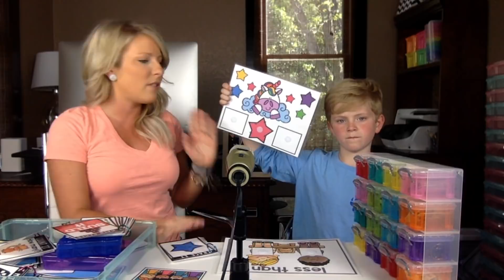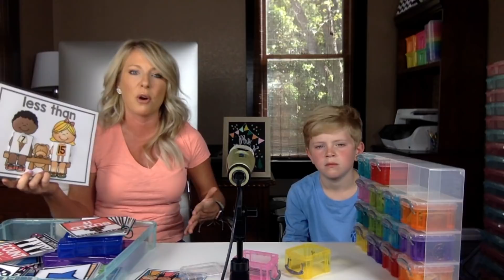Manage Math Centers like a Boss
Hey Teachers! On this addition of FB live, my son is my co-host and we chat about comparing numbers and organization. Learn how to manage Kindergarten Math Centers like a boss!

Sign up for a FREE email course on managing math centers in the blog post.